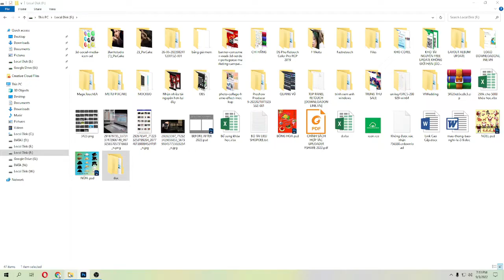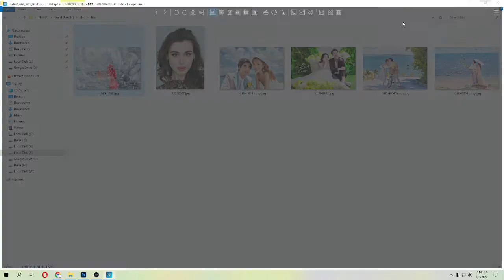Hướng dẫn đóng Logo hàng loạt với Panel DL Retouch AI 2022 !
🔔PANEL DL RETOUCH AI 2022 : GIẢI PHÁP CHO THIẾT KẾ DESIGN RETOUCH.
Panel DL Retouch AI bao gồm :
🔖 Thừa kế các tính năng Retouch mới nhất 2022 + DRX Pro max + Kaibex.
🔖 Các chức năng Mackup,retouch da từ AI đến Thủ công.
🔖 Các chức năng chạy hàng loạt nhằm tăng hiệu suất làm việc như : Mịn da,Thon mặt,đóng Logo,Lưu hình đang mở hoặc từ Folder xuất ra PNG hoẵc size FB.
🔖 Typo Việt,Hàn,Trung,HongKong,Truyền Thông,Fashion cực chất được update liên tục trên Panel.
🔖 Kho Driver Bìa Album Layout Mockup xịn update thường xuyên được mua từ Taobao về nhằm phục vụ cho anh em design.
🔖 Tặng kèm 1 tài khoản Vip web trọn đời từ trang web kho tài nguyên hot nhất hiện nay Downloadonline.vn
🔖 Tặng kèm bộ màu xịn xò 2022
🔖 Tặng kèm bộ Action Full Option 2022
🔖 Hệ điều hành : Win - Mac - M1
👉  Mức giá phù hợp khi mua theo số lượng như sau :
🔖 1 người mua : 2499K
🔖 2 người mua chung : 1999K / 1 người.
🔖 3 người mua chung giá chỉ 1499K / 1 người.
🔖 5 người mua chung trở lên giá chỉ 999K / 1 người. (Phù hợp cho anh em Studio mua cho thợ làm).
👉 Lưu Ý : 1 người chỉ sử dụng được 1 Key / 1 máy.